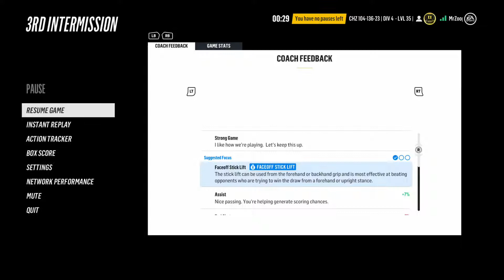NHL 19 | HIGHLIGHT